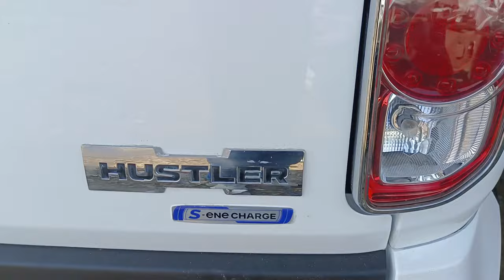HUSTLER 4X4 MATIC 70% DONE || JASON VEHICLE TRADING || BOBBY'S WORLD